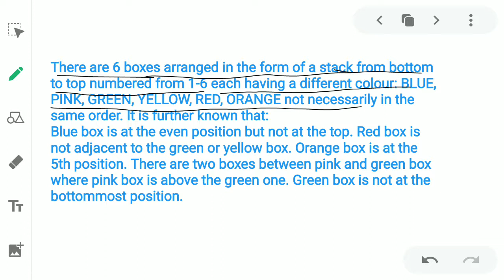Rrb po/clerk pre puzzle 5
rrb po/clerk puzzle 2020
2020 pre level puzzle series
100 pre puzzle series 2020